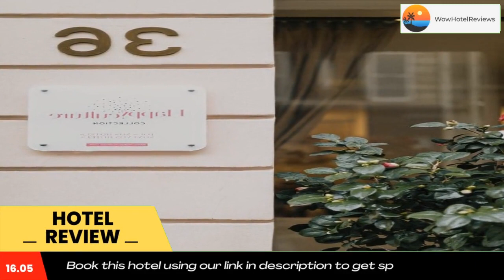Hotel Etoile Saint Ferdinand by Happyculture Review - Paris , France 50564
Hotel Etoile Saint Ferdinand by Happyculture

Located in west of Paris, between the Arc de Triomphe and the Palais des Congrès, 1,050 yards from Champs Elysées, Etoile Saint Ferdinand offers classic air-conditioned rooms.
Each room is equipped with free WiFi access, TV, double-glazed windows and a private bathroom. Some rooms have tea and coffee making facilities.
Guests staying at this hotel have access to the lounge area in all HappyCulture Collection hotels throughout the city where they can drop off their shopping bags, borrow an umbrella or charge their mobile phone.
A breakfast buffet is available each morning.
Metro Porte Maillot is 350 yards from the hotel, which can take guests to La Défense and gives guests access to all of Paris' famous sites.